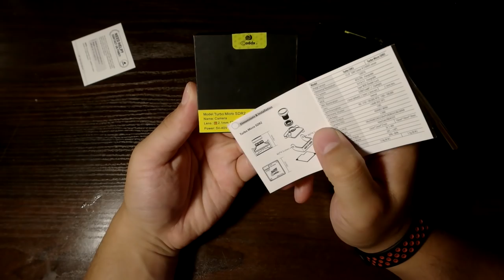☀ Обновление топовой камеры Caddx. А было ли оно? Обзор, тест, сравнение [Caddx Turbo SDR1 vs SDR2]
Первая версия камеры зашла народу на ура, камеры этой фирмы в последние полгода стоят на огромном количестве аппаратов, и даже самая дешевая версия F1 показала себя весьма достойно. Вторая же версия не обзавелась новым функционалом, но, по словам разработчиков, значительно поправила свое программное обеспечение. Камера действительно стала лучше, однако координально ничего не поменялось, с первой версии перепрыгивать не стоит.

Буду благодарен любой поддержке (Собираем на билеты в Москву)!
СПАСИБО!